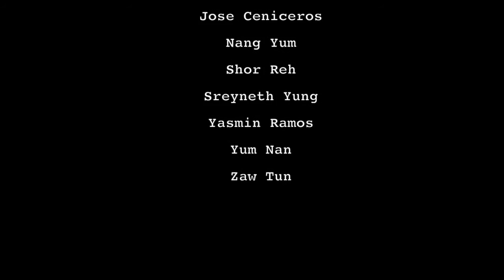Crawford High School TPP - Identity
By: Crawford High School Chicano Literature Students
Students at Crawford High School explain the various influences that define their identity.